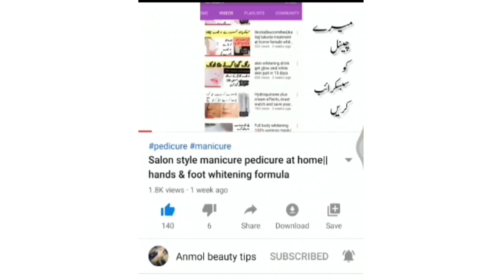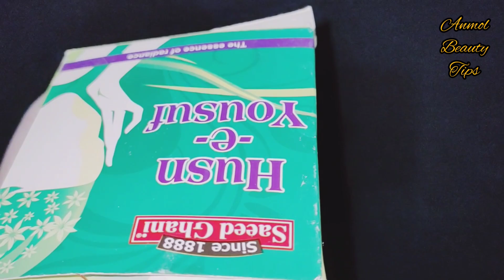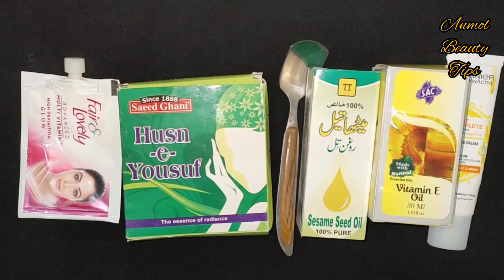Quick and fast powerful formula whitening cream in just 7 days| 100% working formula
Quick and fast powerful formula whitening cream in just 7 days| 100% working formula|whitening skin homemade cream.

Your skin is the largest organ that you have, so you want to take care of it.

A perfect ,valid, specific details information.we are not a licensed professional.

All the content published our channel is our own creavity..

Please don't use any photos or content without permission..